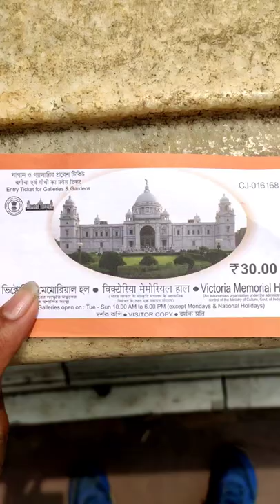Victoria Memorial Out Side View । Victoria ke Overall Look In Short Video #004। Budget Travel Blog 👑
Victoria Memorial Out Side View । Victoria ke Overall Look In Short Video #004। budgeting Travel Blog

The Victoria Memorial is a large marble building in Central Kolkata, which was built between 1906 and 1921. It is dedicated to the memory of Queen Victoria, Empress of India from 1876 to 1901. It is now a museum under the auspices of the Ministry of Culture, and is the largest monument in the world which is dedicated to a royal.The memorial lies on the Maidan and is one of the famous monuments of Kolkata.

Queen Victoria's statue inside the memorial

Statue of Motherhood, at the memorial
The Victoria Memorial's architect was William Emerson (1843–1924).The design is in the Indo-Saracenic revivalist style which uses a mixture of British and Mughal elements with Venetian, Egyptian, Deccani architectural influences.The building is 338 by 228 feet (103 by 69 m) and rises to a height of 184 feet (56 m). It is constructed of white Makrana marble.

Gardens
The gardens at the Victoria memorial cover 64 acres (260,000 m2) and are maintained by a team of 21 gardeners. They were designed by Redesdale and David Prain. On Esch's bridge, between narrative panels by Goscombe John, there is a bronze statue of Victoria, by George Frampton. Empress Victoria is seated on her throne. In the paved quadrangles and elsewhere around the building, other statues commemorate Hastings, Charles Cornwallis, 1st Marquess Cornwallis, Robert Clive, Arthur Wellesley, and James Broun-Ramsay, 1st Marquess of Dalhousie. To the south of the Victoria, Memorial building is the Edward VII memorial arch. The arch has a bronze equestrian statue of Edward VII by Bertram Mackennal and a marble statue of Curzon by F. W. Pomeroy. The garden also contains statues of Lord William Bentinck, governor-general of India (1833–1835), George Robinson, 1st Marquess of Ripon, governor-general of India (1880–84), and Rajendra Nath Mookerjee, a pioneer industrialist of Bengal. Following an order of the West Bengal High Court in 2004, an entry fee was imposed for the gardens, a decision welcomed by the general public except for few voices of dissent

Hello friends
This is my entering channel
MR- VOOM
Sucribe this channel

Mara all video aap logo ke entertainment ka leya
Video ko Like/Dislike ke jeya
Comment korka barana video kesa laga
Or batana aap kesa video dakhna Cha ho gay